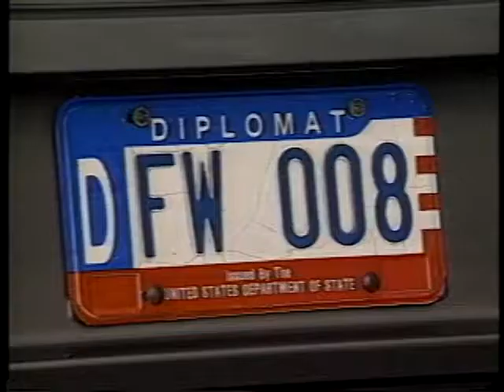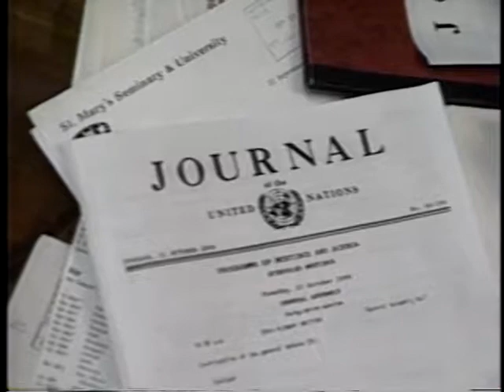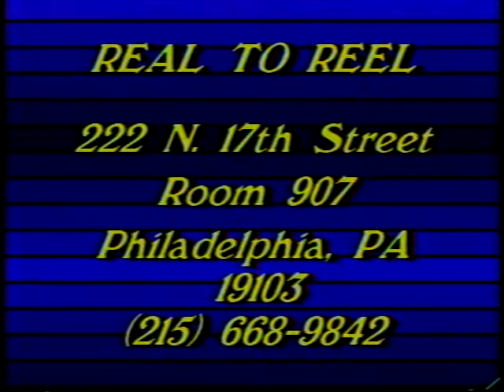Real to Reel ep 361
Segments: Ambassadors of Christ 1:33
                    Interview: Fr. Thimm 10:40
                    Viewpoint: Prejudice 16:54
                    Arts Review: New Season 21:56
                    Rosary Makers 25:15